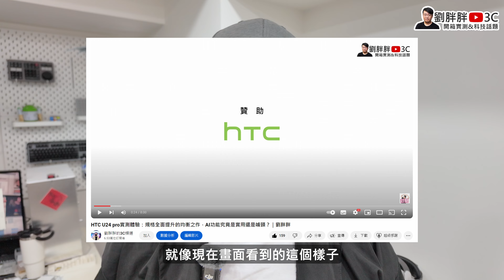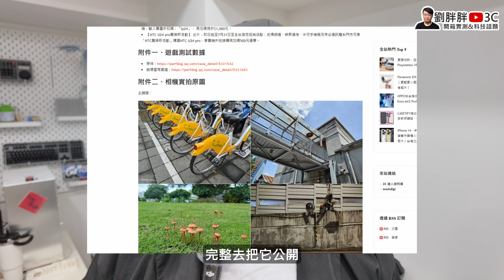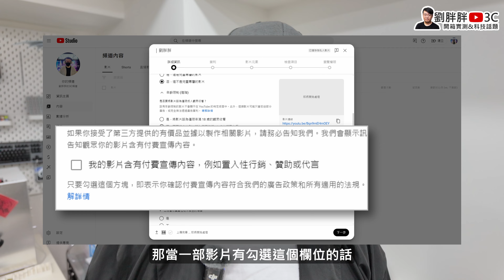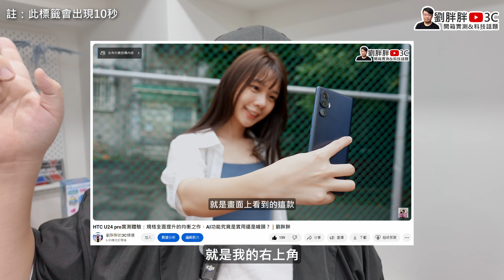【公告】關於業配，頻道方針重大調整｜真的是無奈的妥協，抱歉…｜劉胖胖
👍相關連結👍